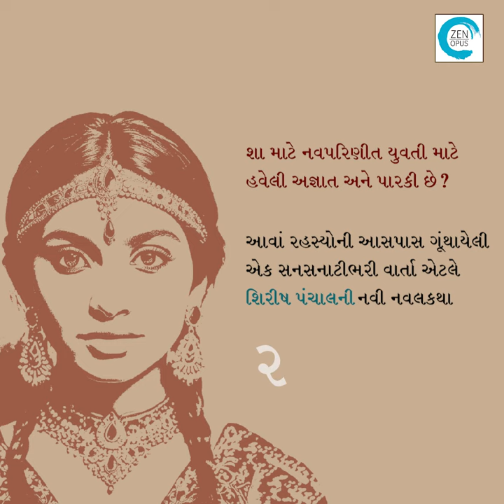Rajeshwari (રાજેશ્વરી) - Shirish Panchal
ઇંગ્લૅન્ડના ઉત્તમ નવલકથાકારોની વાત કરતી વખતે વિવેચકો ‘રેબેક્કા’ના આ સર્જક એમિલી બ્રોન્ટીની વાત ખાસ કરતા નથી, પણ કોઈ લોકપ્રિય નવલકથા કેટલી હદે ઉત્તમ કૃતિ હોઈ શકે, માનવચિત્તનાં સાતે પાતાળ કેટલી હદે તાગી શકે, લોકપ્રિયતા અને પ્રશિષ્ટતાનો સમન્વય કેવી રીતે કરી શકે તેનો નમૂનો આ નવલકથા-રૂપાંતર ‘રાજેશ્વરી’એ પૂરો પાડ્યો છે. આખી કથા નાયિકા તેજલ ઠાકોરનાં સંસ્મરણો રૂપે આપણી પાસે આવે છે. નાયિકા પોતાના સ્વપ્નજગતનું વર્ણન કરે છે, એના આધારે પણ ખ્યાલ આવશે કે વર્ણન કરી રહેલી વ્યક્તિનો ભૂતકાળ જુદો હતો, તે જે વાતાવરણથી પરિચિત હતી તે વાતાવરણ હવે રહ્યું નથી. અત્યારે કશું જ રહ્યું નથી. ભૂતકાળમાં ઘણું બધું હતું, શું-શું હતું એ ભૂતકાળમાં? ત્યાં એક હવેલી હતી, ભવ્ય હવેલી. નાયિકા એકલી નથી, કારણ કે ‘અમે’ સર્વનામનો ઉપયોગ થયો છે. કોણ છે આ નાયક? આરંભે કશી સ્પષ્ટતા કરવામાં આવી નથી, વાચકને સમજાઈ જાય છે કે નાયિકા તેના પતિની વાત કરી રહી છે, આપણે નાયિકાની આંખે બધું જોઈશું. અનેક પ્રકારની આપત્તિઓ આ પતિ-પત્નીએ વેઠી છે, પણ કયા પ્રકારની આપત્તિઓ? સ્પષ્ટતાઓ કરવામાં આવી નથી અને એ રીતે વાચકોની જિજ્ઞાસાવૃત્તિ પ્રગટાવી છે. આપણને આછીપાતળી જાણકારી મળે છે કે તેઓ જે હવેલીમાં રહેતાં હતાં તે હવેલી હવે રહી નથી, કોઈ ભાડાના મકાનમાં હવે રહેતાં થયાં છે – એક સ્થિતિમાંથી ઊંચકાઈને બીજી સ્થિતિમાં.